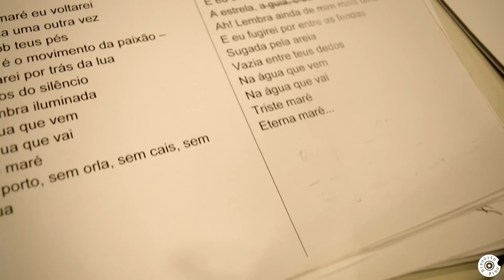[Encarte] com Olivia Hime | Composição e Parcerias: "Espelho de Maria" (Parte 3)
Neste vídeo, Olivia Hime conta sobre as parcerias do novo álbum, "Espelho de Maria", e sobre a sua vontade de contar pequenas histórias em cada música.

"Espelho de Maria"

Olivia Hime profecia que "enquanto nascer gente, vai haver canção de amor", portanto seu álbum “Espelho de Maria” lançado 2018 reúne canções de Dori Caymmi, Edu Lobo e Francis Hime. O disco levou dois anos da concepção até o lançamento e, por um desejo da cantora, é cheio de referências de clássicos da música brasileira e dividido em três suítes:  "Canções sem fim” (com músicas de Dori Caymmi e parceiros), “São bonitas as canções” (Edu Lobo e parceiros) e “Canções apaixonadas” (Francis Hime e parceiros)

O CD tem arranjos de Francis Hime que também faz uma participação especial na música  “Quebra Mar”, Dori Caymmi, Paulo Aragão e Jaime Alem, mas é da cantora a concepção orgânica do trio de suítes que o integram.

O conceito central do álbum também é dela. “Já estava na hora de entender de onde eu venho, como eu me criei na música. Quis voltar à  segunda geração da bossa nova, que era a minha. Na época,  Dori Caymmi me mostrou novas harmonias, outras inversões de acordes; Edu Lobo me apresentou às ‘Bachianas’, de Villa-Lobos. Francis, desde a primeira  música dele, foi um encantamento só", explica.